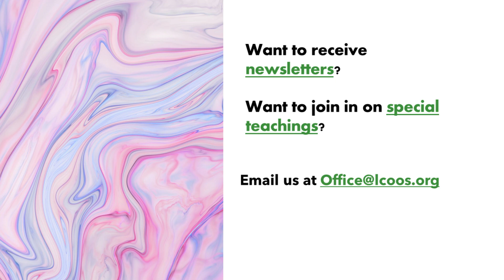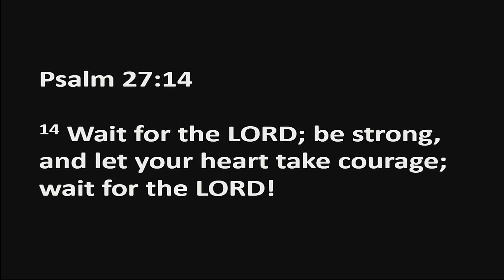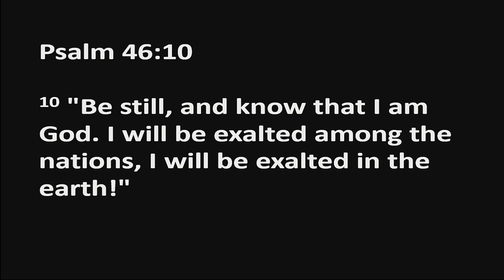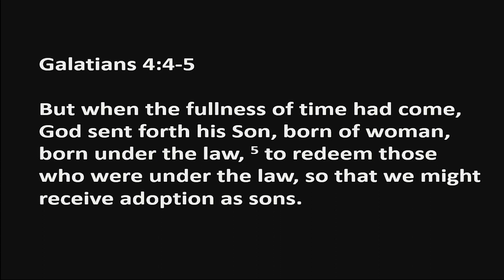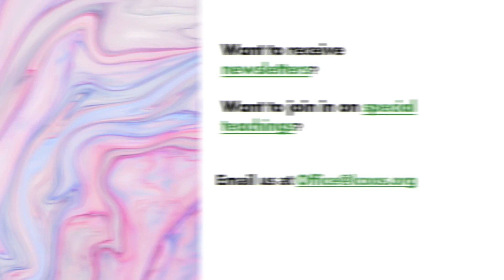Sermon Only | Wait for God's perfect timing | 20221225